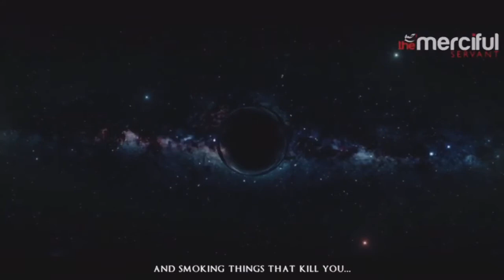Reality Hadith- Bilal Assad- The Last Hour - Youth Group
Must Listen Reality Reminder